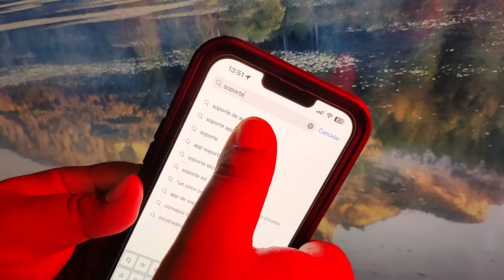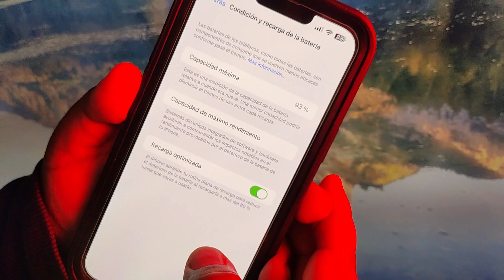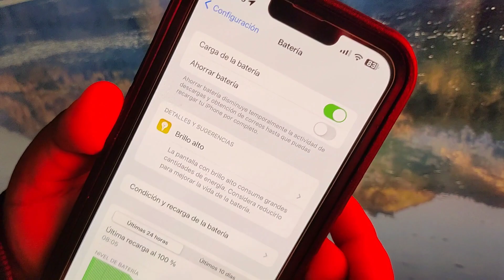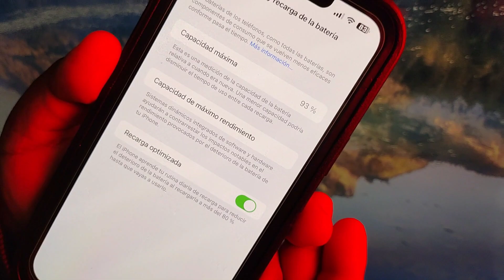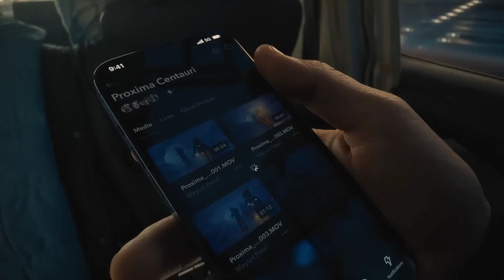TRUCOS para CUIDAR LA BATERÍA de tu iPhone (Nuevo o Usado) - La capacidad máxima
Todos los días, miles de usuarios consultan nuestro blog sobre cómo manejar su iPhone. Hoy vamos a tratar el tema de cómo cuidar su batería para que ésta siga funcionando al máximo.

Si tu teléfono es nuevo, es esencial que puedas cargarlo hasta que quede completamente cargado. Si es un teléfono usado, es conveniente cargarlo entre 8 y 10 horas seguidas.